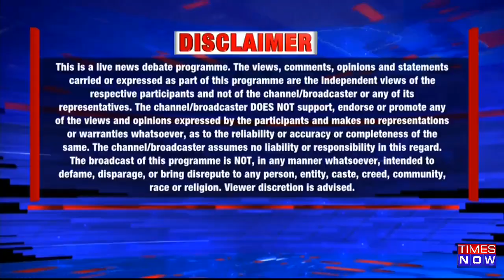Row Over Delimitation Of Assam | Redrawing Lines Or Politics For Votebank? | The Newshour Debate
In this episode of The Newshour Debate with Madhavdas GK, we will deliberate on the row over the delimitation of Assam. In the latest developments, the Election Commission started the delimitation process. This comes after the state government requested the Centre to redraw the lines for the Loksabha Seats. Meanwhile, the opposition has protested the process accusing the BJP of attempting to redraw lines on the basis of its favourable vote bank. Speaking on this, Champak Kalita, AIUDF, said, “This delimitation is being done by only keeping the next elections in mind." Watch to know more!